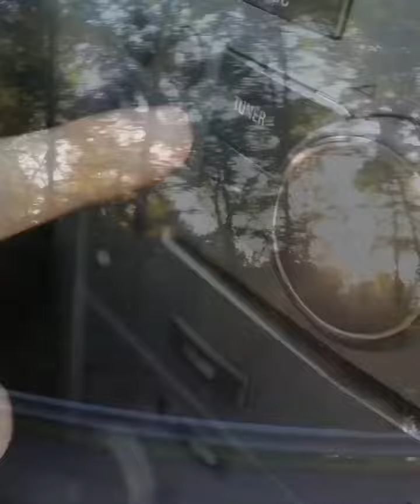Runnin’ Down A Dream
I tend to cover music I listen to and I listen to a lot of Tom Petty and the Heartbreakers.  Here’s their 1989 classic hit…

(Balanced for headphones/AirPods.)